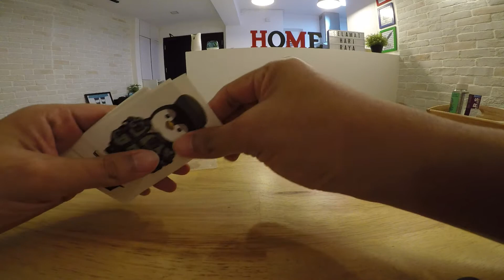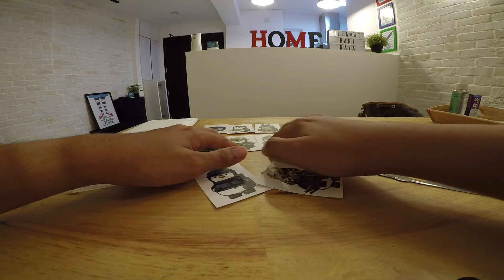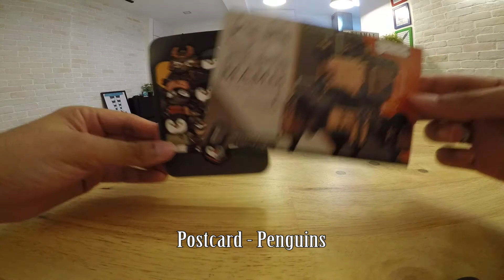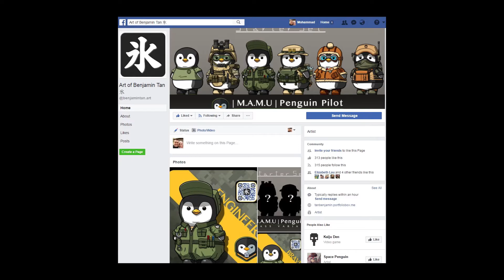Unboxing |M.A.M.U| Penguins by Art Of Benjamin Tan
Purchase |M.A.M.U| Penguins product from my long-time friend, Benjamin TAN.

Captured with GoPro Hero 5 Black